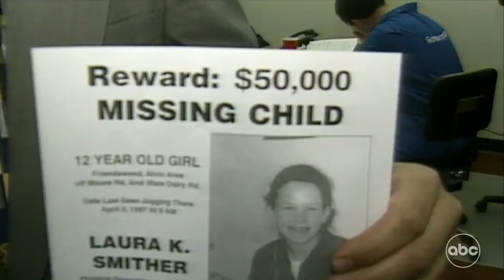20/20 ‘Highway Hunter’ Preview: 12-year-old vanishes before breakfast, first in story of 5 cases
In the spring and summer of 1997, four young women vanish in quick succession. Two of them go missing just off Texas Interstate 45, and the other two disappear just a few hours north. Could a serial killer be roaming the highways between Texas and Oklahoma? ABC News correspondent John Quiñones takes viewers inside the decades-long cold case investigation and four families’ quest for answers. The episode features exclusive footage of a hypnosis session with a fifth survivor that helped lead police to the killer and behind-the-scenes details into the killer’s confession.